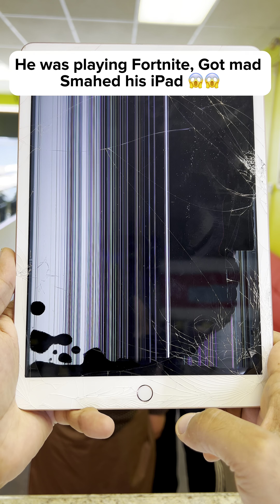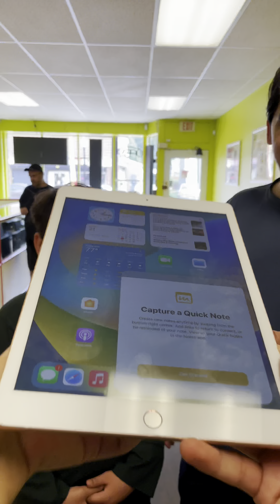Fortnite Kid Destroyed his iPad and came to see if it’s Fixable! 😱😱